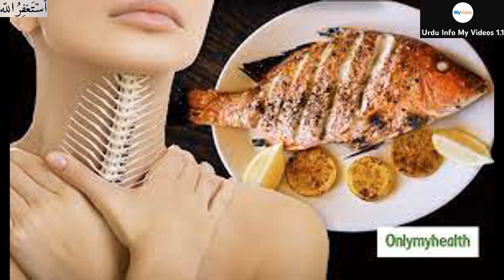मछली खाने के बाद दूध पीना कैसा हैमौलाना तारिक़ जमील How is drink milk eatfish machli ke baad doodh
मछली खाने के बाद दूध पीना कैसा हैमौलाना तारिक़ जमीलHow is drink milk after eating fish
کیا مچھلی کھانے کے بعد دودھ پینا نقصان دہ ہوتا ہے۔
machli ke baad doodh peene se kya hota hai